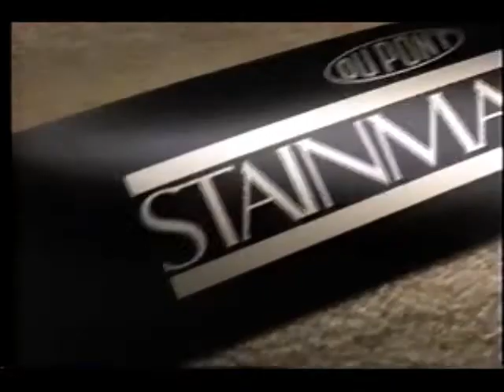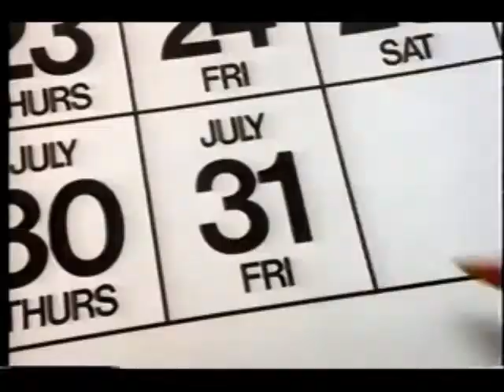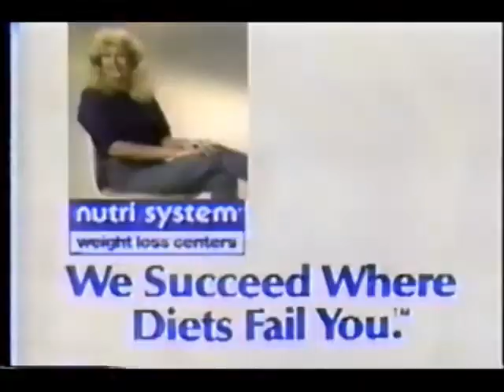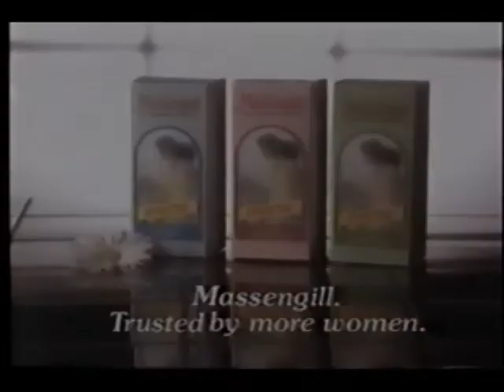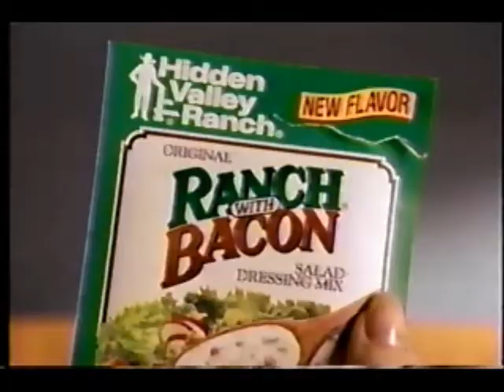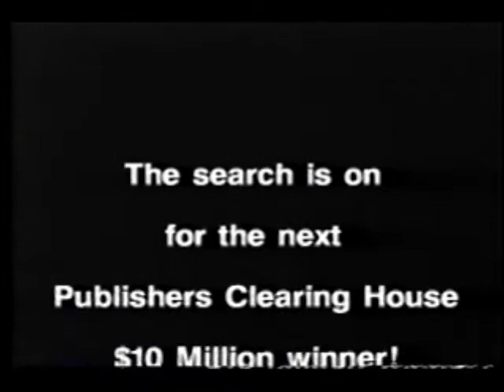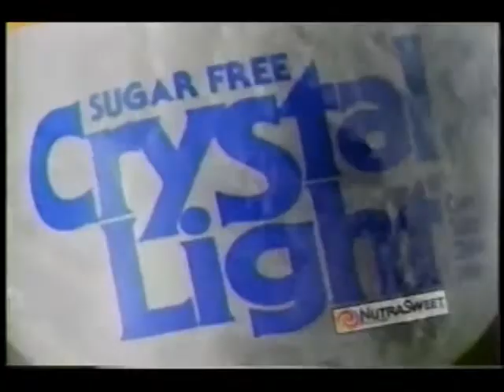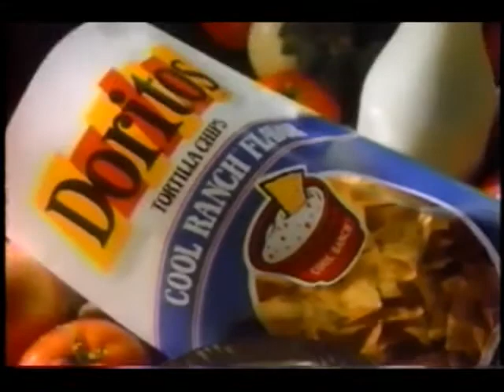July 8, 1987 commercials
Taken from All My Children and part of an ABC News Special Report on the Iran-Contra Hearings.

1. Hefty Cinch Sak
2. Noxzema
3. Carol Alt for Cover Girl NailSlicks
4. Publishers Clearing House
5. DuPont Stainmaster
6. Keebler Chips Deluxe
7. Ryan's Hope promo
8. Dynamo 2
9. Palmolive
10. Golden Grahams
11. McDonald's
12. Another Publishers Clearing House
13. Riopan Plus 2
14. Heinz
15. People magazine
16. Louise Mandrell for White Rain
17. All My Children mid-show bumper
18. ABC World News Tonight with Peter Jennings promo
19. KVIA-TV El Paso ID
20. Nutri/System (2 ads)
21. Sprite
22. Happy Days syndicated promo
23. All My Children commercial return bumper
24. Caress
25. Denny's
26. Massengill
27. Doritos
28. MacGyver/Arthur Hailey's Hotel promos
29. Lynda Carter for Maybelline Moisture Whip
30. Acutrim
31. Stri-dex
32. Hidden Valley Ranch
33. Perfect Strangers/Head Of The Class promos
34. Nabisco Fruit Wheats
35. Meredith Baxter Birney for Clairol Condition hair care
36. Yet another Publisher's Clearing House
37. French's mustard
38. KVIA/KAVE bumper with historic "summer thespians" photo
39. Oprah Winfrey Show promo bumper
40. Mountain Dew
41. Kellogg's Eggo Microwave Pancakes
42. The Jeffersons syndicated promo
43. One Life To Live pre-emption notice
44. All My Children promo
45. Another KVIA-TV El Paso ID
46. Raquel Welch for Crystal Light
47. Kraft Miracle Whip
48. (same as #27)